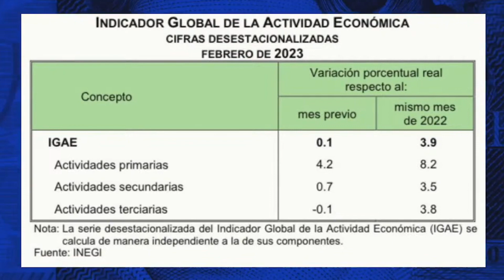PABLO ÁLVAREZ ICAZA (25 ABR 23)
ANALISTA ECONÓMICO,